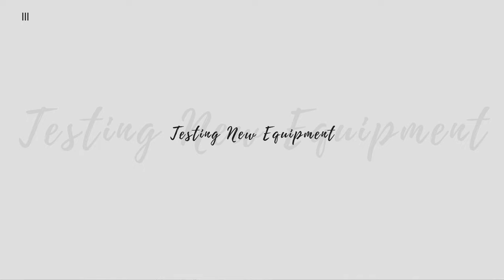5 Reasons Why Photographers SHOULD Work For FREE!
5 Reasons Why Photographers SHOULD Work For FREE!